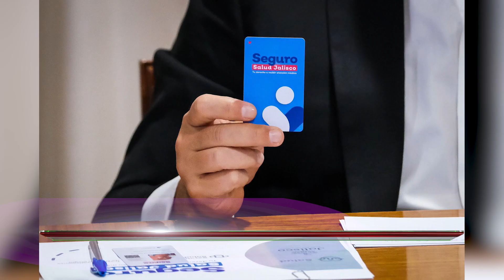SEGURO SOCIAL JALISCO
Importante l El gobernador de Jalisco, EnriqueAlfaroRamírez, anunció la creación del Seguro Salud Jalisco